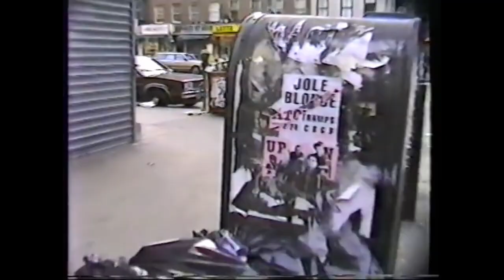BVDH | Shorteh Taunton (prod. by everestdidthis, mixed by dongron) [OFFICIAL MUSIC VIDEO]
BVDH [OFFICIAL MUSIC VIDEO] OUT NOW